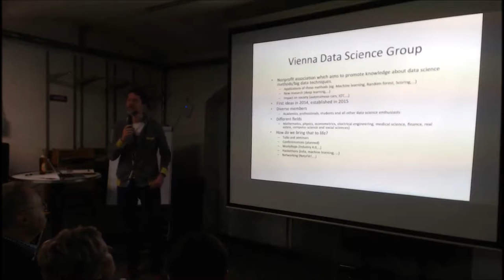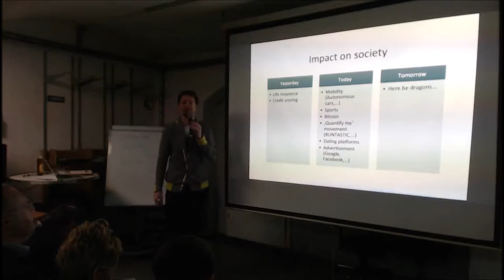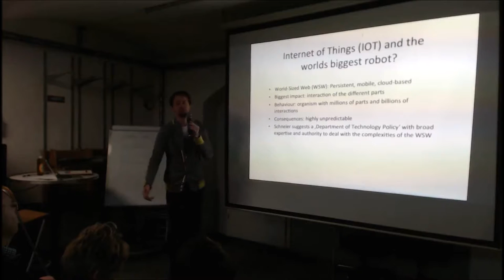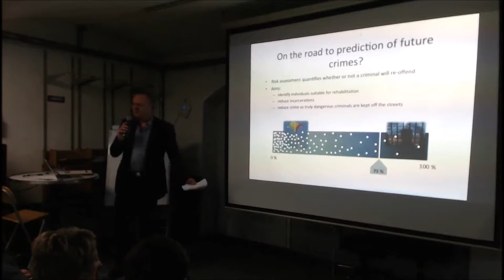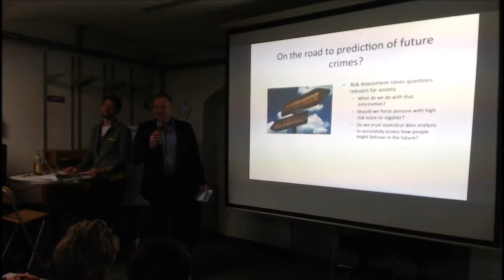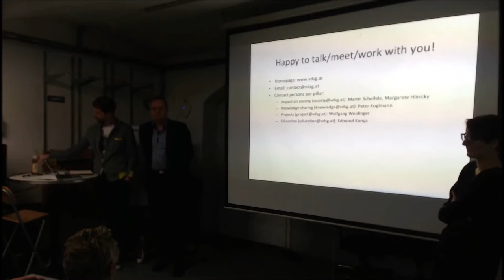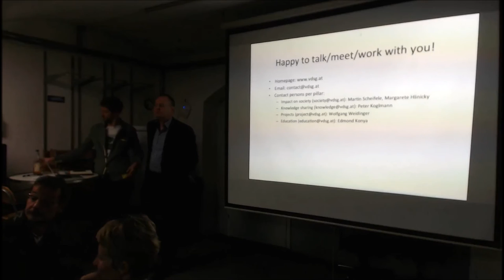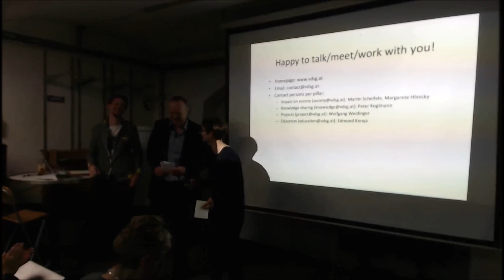5. Netzpolitischer Abend AT (2/8) Gesellschaftliche Auswirkungen von Data Science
Wolfgang Weidinger (Vienna Data Science Group): Gesellschaftliche Auswirkungen von Data Science

Lizenz: (CC) 2016 BY-NC-SA V3.0 AT - Vervielfältigung, Verbreitung, Bearbeitung bei Namensnennung gestattet, kommerzielle Nutzung ausgenommen, Weitergabe unter gleichen Bedingungen